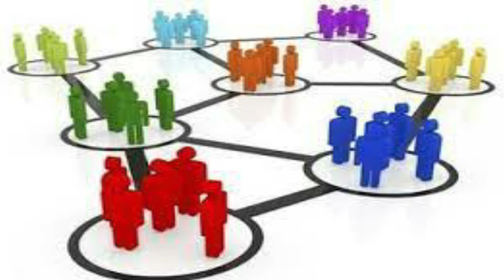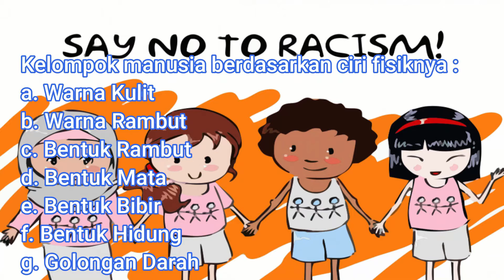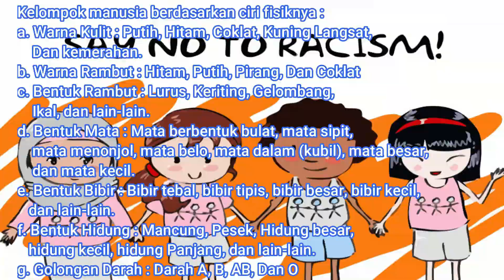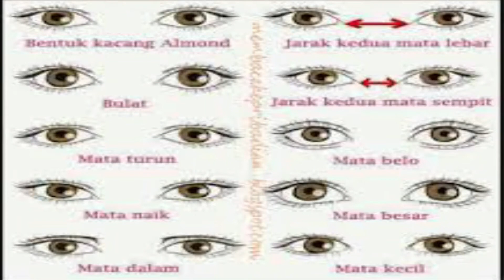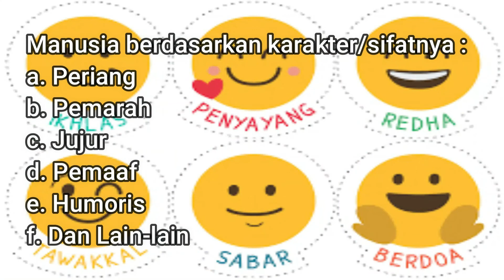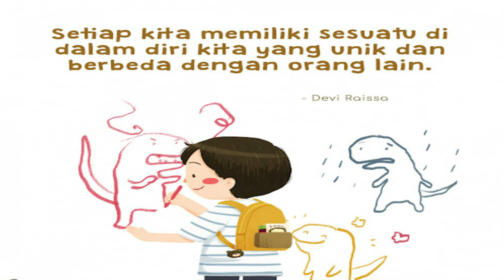Sains Kelas 2 (Topik : Diriku-Manusia. Pekan 1)